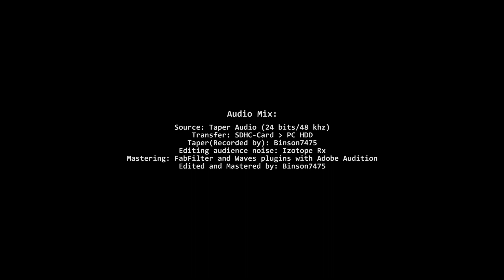MGMT - Live at Veltrac Music Festival 2018, Lima, Peru - (Full Show - HQ sound)/"Great long setlist"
MGMT Live at Veltrac Music Festival 2018, Anfiteatro Parque de la Exposición, Lima, Peru, Little Dark Age Tour, South American Part
Setlist:
00:00:00 Intro
00:00:30 Little Dark Age
00:08:07 When You Die
00:12:35 Time to Pretend
00:17:05 Alien Days
00:23:39 James
00:27:40 Flash Delirium
00:32:46 Wekeend Wars
00:38:56 Siberian Breaks
00:52:50 Electric Feel
00:58:24 Me and Michael
01:03:52 Kids
Encore
01:15:01 Congratulations
01:24:43 TSLAMP(the band invited a fan onto the stage to play the guitar)
01:30:42 Of Moons, Birds & Monsters(Wasn't printed in the original setlist)
01:36:54 The Youth

During his time in Latin America MGMT played in several festivals, but this time he presented himself as the headliner and had the freedom to make a longer and more complete setlist than in the other countries, even reaching issues that were not very recurrent during the tour. That's why this concert has a special value, since in my opinion it shows the complete experience of their concerts.